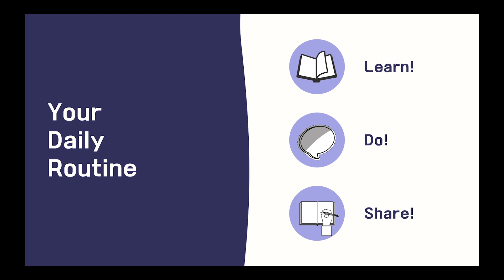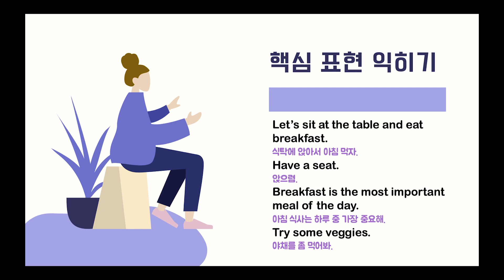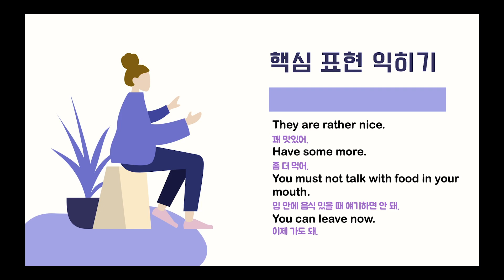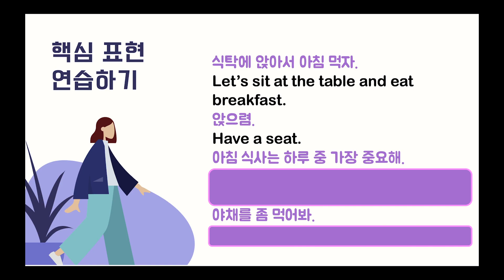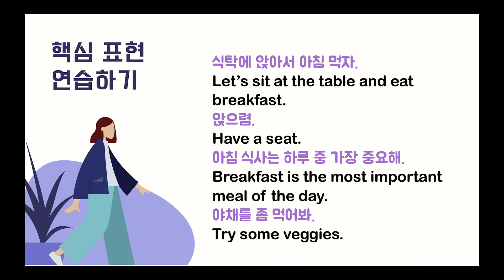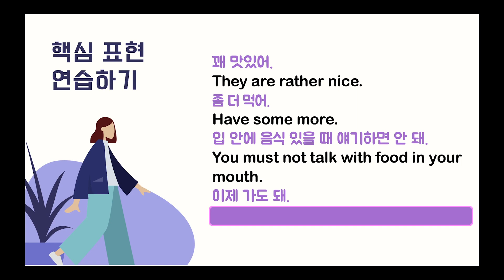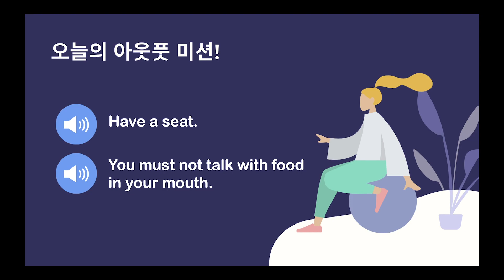아침 식사는 하루 중 가장 중요해 [하루 10분 엄마 영어 습관 DAY 05]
러닝맘 5과

하루 10분 엄마 영어 습관 DAY 05
(00:45) 핵심표현 익히기 (한글 뜻 이해하기)
(03:44) 핵심표현 연습하기 (영어 문장 외우기)
(06:50) 아웃풋 미션!